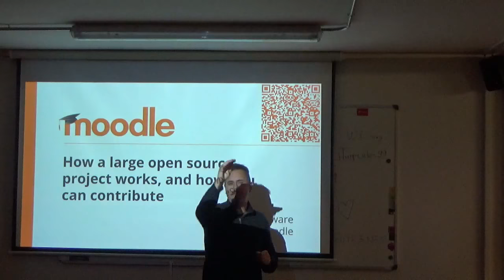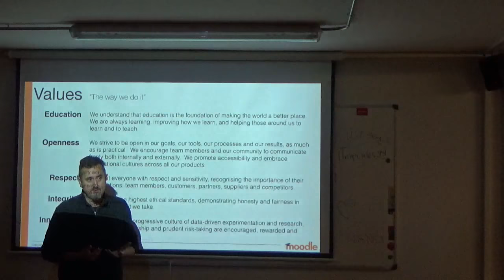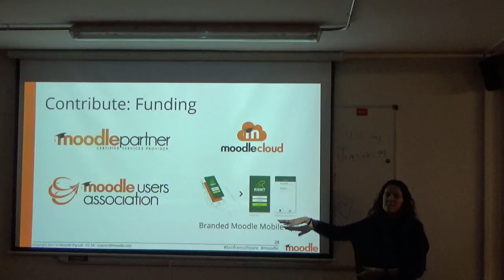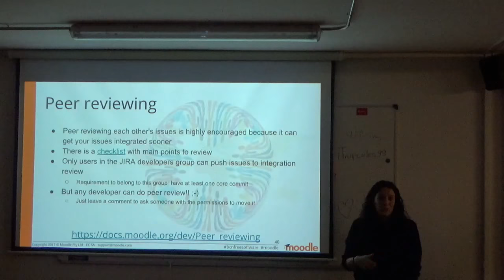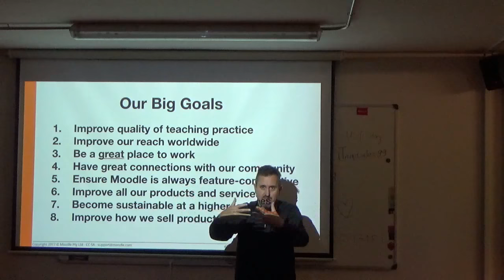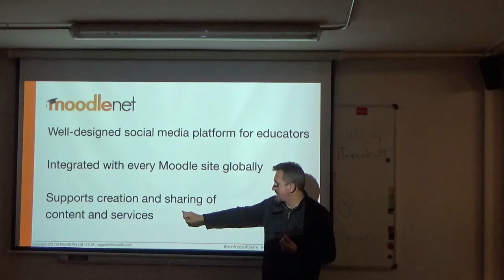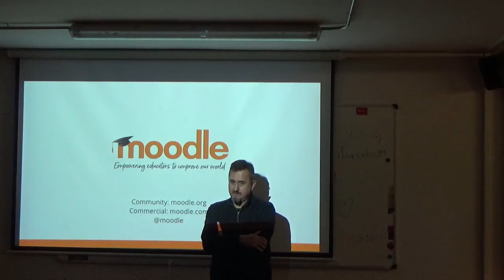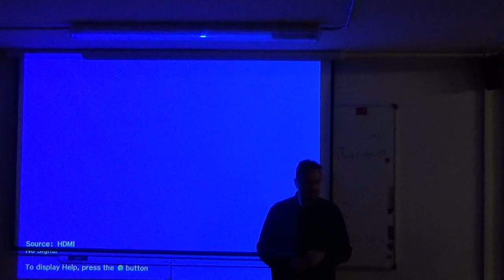Contributing to Moodle - Barcelona Free Software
Moodle is a free and open-source learning management system written in PHP and distributed under the GNU General Public License. First version was released in 2002 and nowadays is used in 229 countries by more than 125 million people, has been translated to over 100 languages and has almost 1.500 external plugins which have been developed by more than 800 developers.

If you want to know more about this project (how community works, integration workflow, releases process and how is funded) or you are interested in contributing to Moodle, you can't miss this session.

Martin Dougiamas is the Moodle's creator and is also the CEO of Moodle HQ, the company that drives development of Moodle and is planning to open a new office in Barcelona this year.